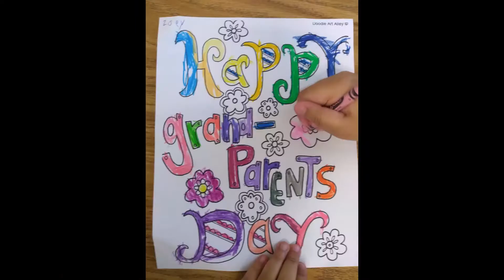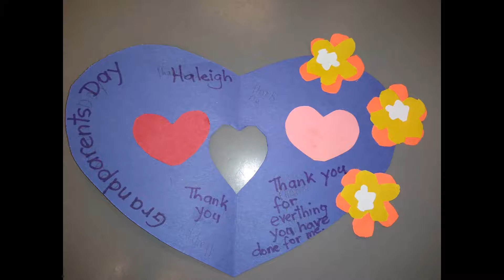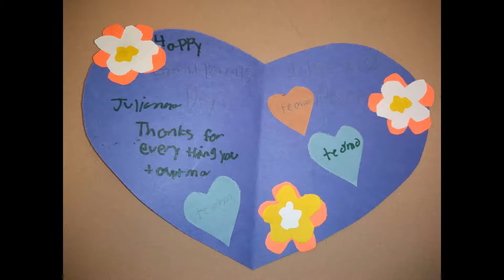21-22 Grandparents Day